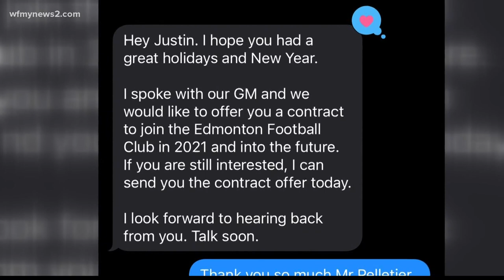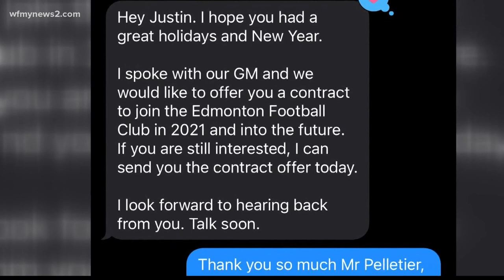"I almost gave up": NC A&T football player signs with CFL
North Carolina A&T defensive lineman Justin Cates signed to play football with the Edmonton Eskimos.